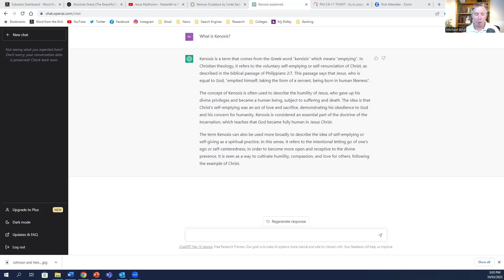What is Kenosis?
This episode of Nazareth to Nicaea examines the topic of "kenosis" the belief that Jesus emptied himself as part of his incarnation. But the debate is over what did he empty himself of?

We cover
- Exegesis of Philippians 2:7 (3:18)
- The Extra Calvinisticum (10:42)
- ChapGPT tries to explain kenosis! (27:10)

Otherwise, keep up with Mike on:
Threads: michael.bird.33

Recommended Reading
Paul Nimmo and Keith Johnson, Kenosis: The Self-Emptying of Christ in Scripture and Theology (Grand Rapids, MI: Eerdmans, 2022)
Richard Cross, Communicatio Idiomatum: Reformation Christological Debates (Oxford: OUP, 2019)
Richard Cross, Christology and Metaphysics in the Seventeenth Century (Oxford: OUP, 2022)
St. Cyril of Alexandria, On the Unity of Christ (Crestwood, NY: St. Vladimir's Seminary Press, 1995)

Intro track by Ben Clements

Crucifixion icon from wikimedia commons